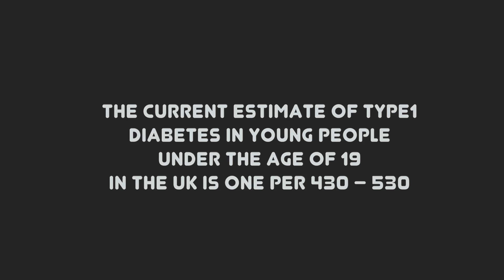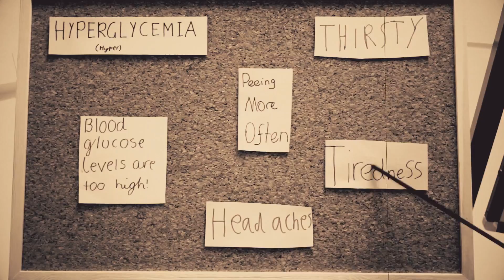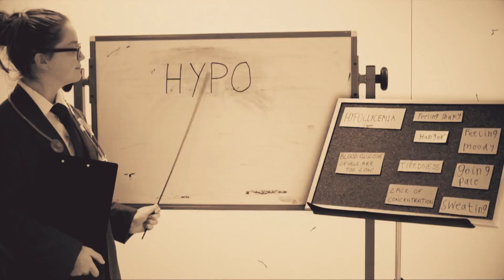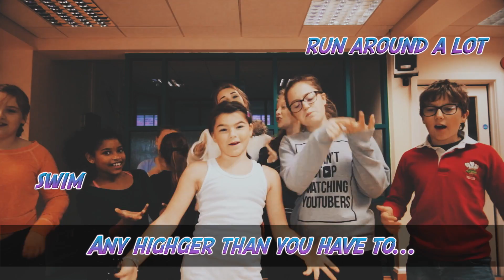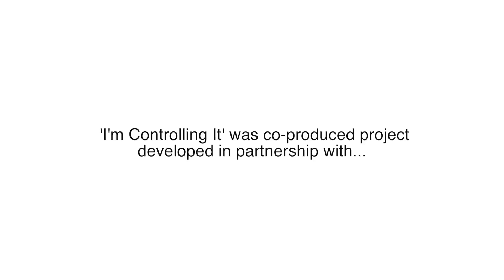I'm Controlling It - Diabetes Film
Check out 'I'm Controlling It'

A film about self-management of Type 1 Diabetes. co-devised by the young people and artists involved.